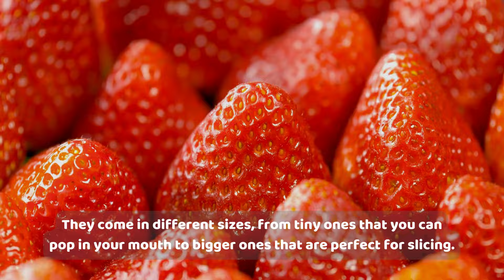Strawberry Adventures: Discover the Vitamin C Superheroes! 🍓 Discover the Juicy World of Strawberry!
Hello, this is RaddongTV.

Dive into the magical world of strawberries with us! 🌈🍓
Perfect for kids, this video takes you on a delightful journey to learn about the vibrant and healthy strawberry.

We'll explore its colorful varieties, sweet flavors, and incredible benefits.
Discover why strawberries are not just tasty but packed with Vitamin C, making them a superhero fruit!

Join our animated friends on a fun adventure, learn cool strawberry facts, and imagine a world filled with strawberry wonders.
Perfect for curious young minds ready for a tasty and educational adventure!

🔍 What to Expect:
Fun Strawberry Varieties: Navel, Valencia, Mandarin & More!
Sweet & Tangy Taste Tests
Vitamin C & Health Benefits for Kids
Imaginative Strawberry Dreamlands

👍 Why Watch?
Engage with fun, animated storytelling
Learn about healthy eating in an exciting way
Spark imagination with magical strawberry worlds

💬 We'd love to hear from you! What's your favorite strawberry recipe or memory?
Share with us below and let's spread the strawberry joy!